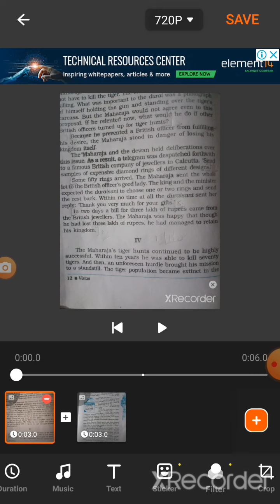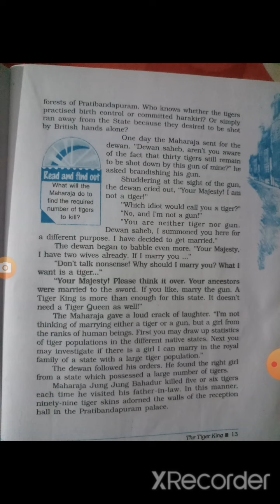class 12 ENGLISH COMP VISTAS CHAP 2 THE TIGER KING Part 4 Page no 12 & 13